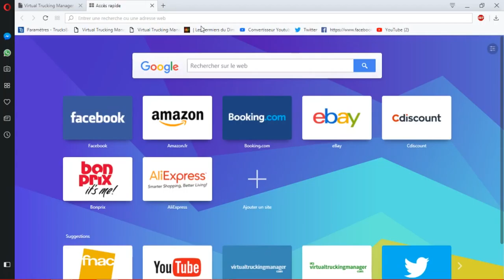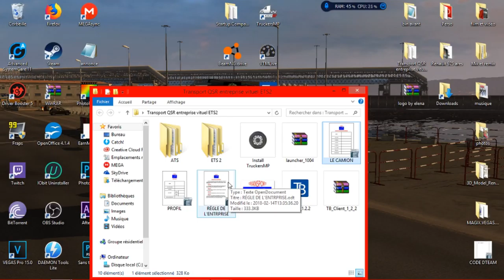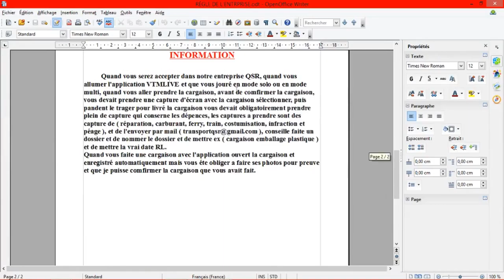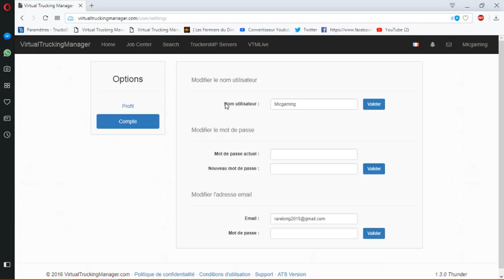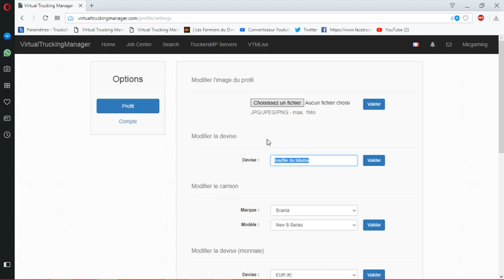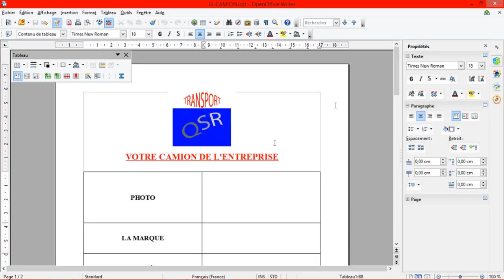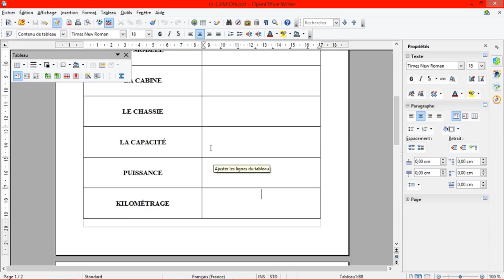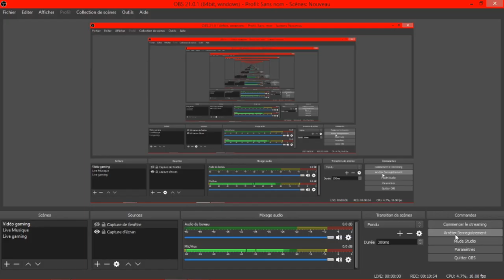ETS 2 | ENTREPRISE VIRTUEL | LA CANDIDATURE